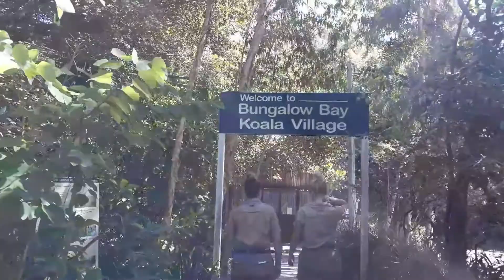Zoo in the Magnetic Island